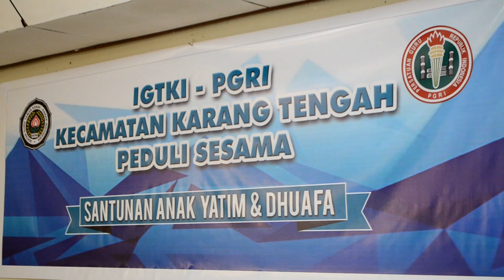KEGIATAN SANTUNAN ANAK YATIM KE 5 IGTK PGRI KARANG TENGAH TANGERANG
Kegiatan rutin tahunan yang di adakan bertempat di aula TK Wana Mulya pada bulan september 2018. Hasil dari para donatur terutama seluruh TK yang berada di Kecamatan Karang Tengah Kota Tangerang demi membantu meringankan beban kepada anak yatim, piatu maupun kaum dhuafa. Semoga dengan adanya kegiatan ini turut meringankan beban mereka.